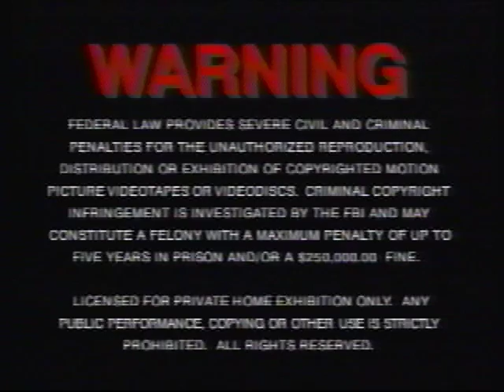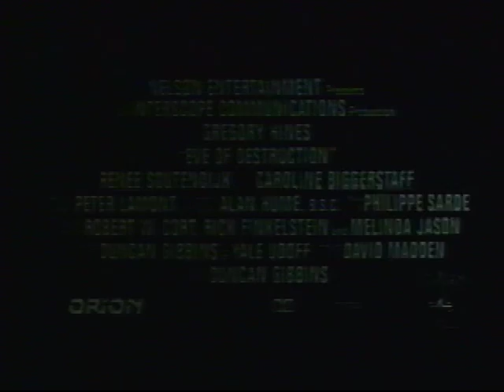Opening to Misery 1992 VHS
1. 1991 New Line Home Video logo (still)
2. Warning screen
3. 1st Columbia TriStar Home Video logo
4. Eve of Destruction trailer
5. 1991 New Line Home Video logo
6. 1989 Castle Rock Entertainment logo